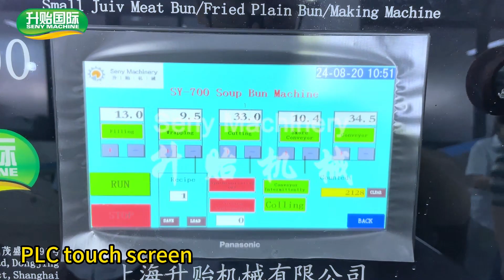Seny machine SY-700 meat pie machine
Wechat：senymachinery888
Address：No.199 Maosheng Road,Dongjing town,Songjiang District,Shanghai